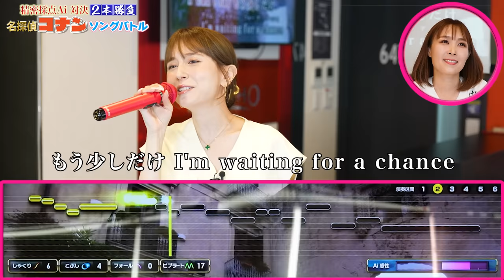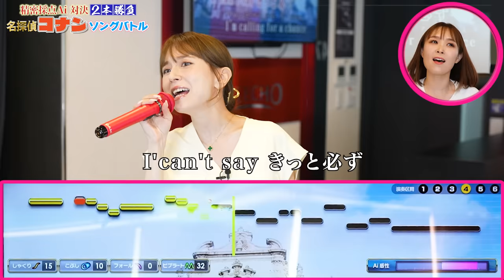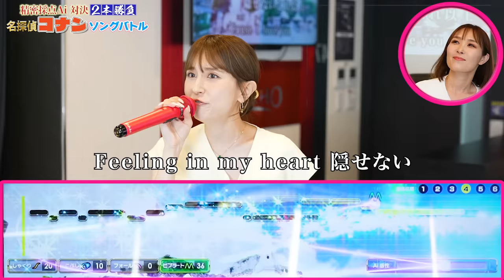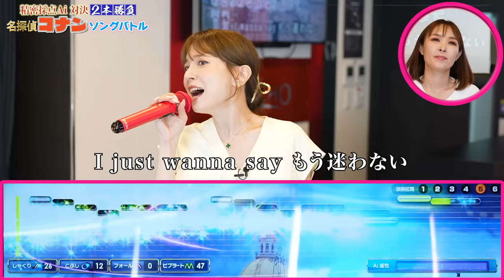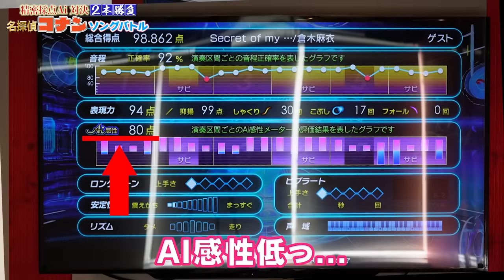【カラオケバトル】愛内里菜さんと名探偵コナンソングでガチバトル！衝撃の結果に！？【精密採点Ai】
04:00　小松未歩「願い事ひとつだけ」・愛内里菜
09:32　倉木麻衣 「Secret of my heart」・May J.

▼オススメの再生リスト💝
💿配信シングル ＆ ミュージックカード💿
『Spread Love』
May J. 約7ヶ月ぶりの新曲がリリース決定！
数々のヒット曲をプロデュースしてきた今井了介氏をプロデューサーに迎え、
自身のルーツであるR&Bをベースに、今の時代にアップデートしたサウンド、
そして本格的なRapにも挑戦！夏にふさわしいポジティヴな楽曲をお楽しみに！

【配信シングル】
タイトル：Spread Love
配信開始：2023年8月27日 0:00～

【ミュージックカード】
ファンクラブショップ発売日：2023年8月27日（日）
（予約期間：7/8 19:00～7/18 23:59）
ライブ会場先行発売日：2023年8月8日（火）
（8/8 Billboard Live OSAKA公演より、
Billboard Live TOUR2023会場にて販売）
①TYPE:A（RZZ1-77810）￥600 tax in
②TYPE:B（RZZ1-77811）￥600 tax in
③TYPE:C（RZZ1-77812）￥600 tax in

▪️May J. 15th ANNIVERSARY